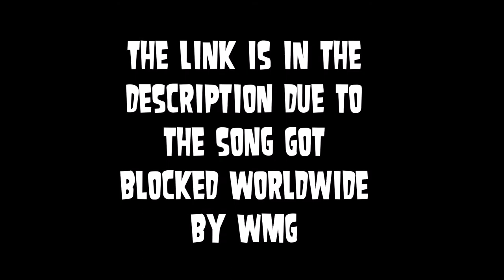Duran Duran - Hungry Like a Wolf (but it gets faster)